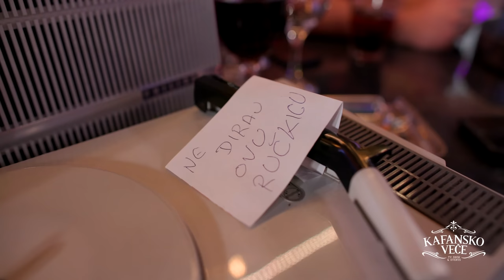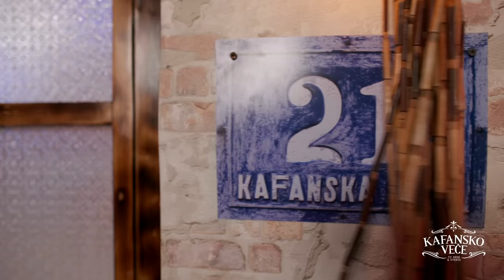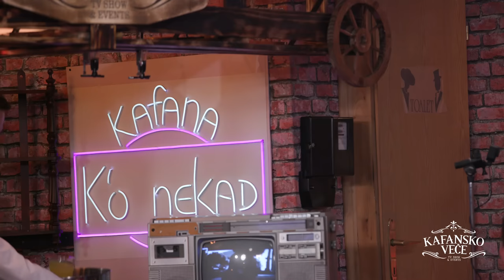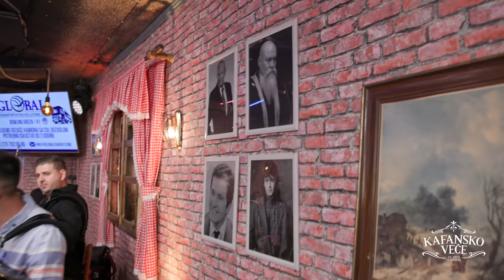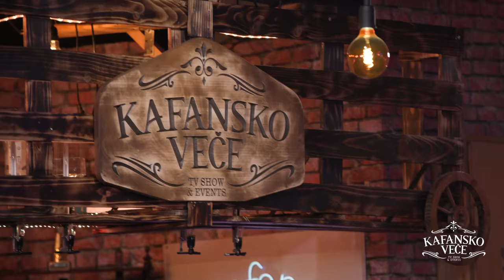MARKO GACIC - KAFANSKI MEGA MIX2 I 40MIN I UZIVO (ORK. KIKA & SKORPIONI) I 2022 I OTV VALENTINO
1. Acko Nezirović - Lavčina muškarčina
🎵Muzika: Peđa Medenica
🎵Tekst: Miodrag Ž. Ilić
🎵Aranžman: Endži Mavrić

2. Šerif Konjević - Bela venčanica
🎵Muzika: Novica Urošević
🎵Tekst: Novica Urošević
🎵Aranžman: Novica Urošević

3. Marko Gačić - Topčina
🎵Muzika: Bora Mercedes
🎵Tekst: Bora Mercedes
🎵Aranžman: Joca Jović - King

4. Šaban Šaulić - Pomozi mi druže, pomozi mi brate
🎵Muzika: S. Saulic
🎵Tekst: Z. Matic
🎵Aranžman: M.A. Kemis

5. Sinan Sakić - Zamoliću srce
🎵Muzika: Zoran Starcevic
🎵Tekst: Milenko Jaksic
🎵Aranžman: Zoran Starcevic

6. Keba - Plavo oko plakalo je
🎵Muzika: Zoran Starcevic
🎵Tekst: Miodrag Z. Ilic
🎵Aranžman: Zoran Starcevic

7. Marko Gacic - Imam jednu malu
🎵Muzika: B. Vasić
🎵Tekst: B. Vasić
🎵Aranžman: Nenad i Novica Nikolić

8. Marko Gacic - Moja vilo
🎵Muzika: Dragan Brajović Braja
🎵Tekst: Dragan Brajović Braja
🎵Aranžman: Srki Boy

9. Kec kec kume
🎵Muzika: N. Urošević
🎵Tekst: N. Urošević
🎵Aranžman: N. Urošević

10. Nigdje zore ni bijela dana
🎵Muzika: Traditional
🎵Tekst: Traditional
🎵Aranžman: Traditional

YouTube & Digital distribution:
EMDC Network